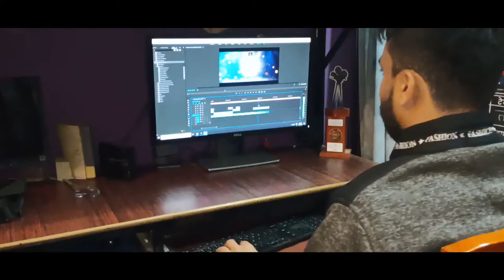NCL NRUTYAKARMI CRICKET LEAGUE 2022 THEME SONG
SONG COMPOSED BY VISHAL SUTAR

FOR ORIGINAL SONG COMPOSITIONS -